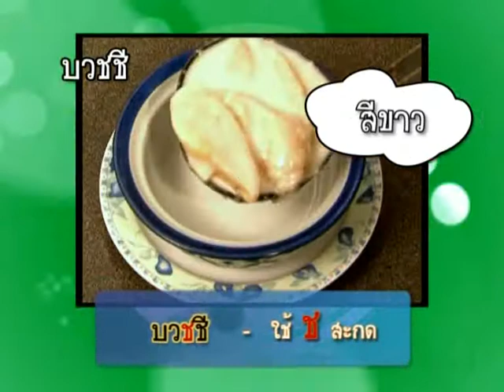พูดจาภาษาไทย / 6 - แกงบวด-บวชชี